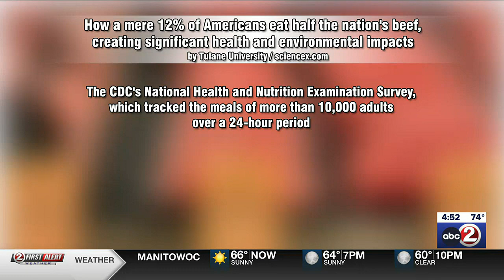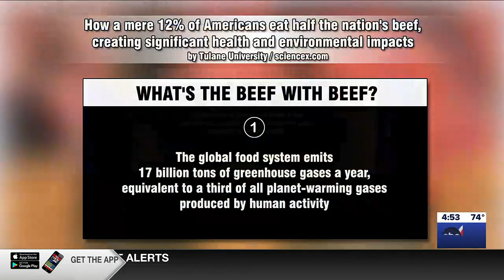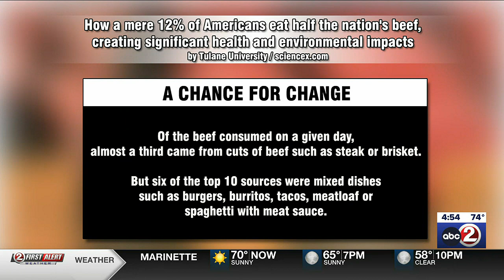3 BRILLIANT MINUTES: Where's the beef? Most Americans have little or no answer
A very small group of the US population is responsible for half of the nation's beef consumption